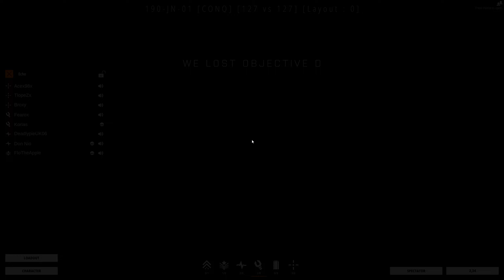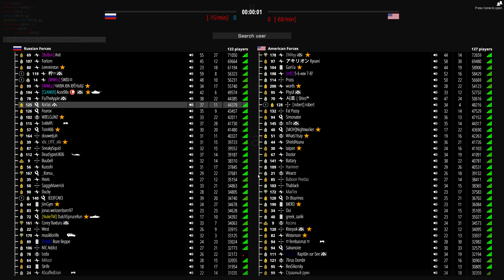Battlebit Remastered - Basra ConQ - G36C + P90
Wenn euch das Video gefällt, würde ich mich über ein Like/Abo freuen (sorgt u.a. auch dafür das ich sowas häufiger und weiterhin hochlade)